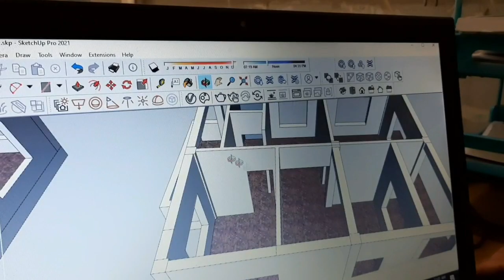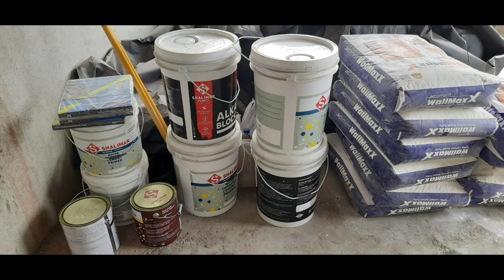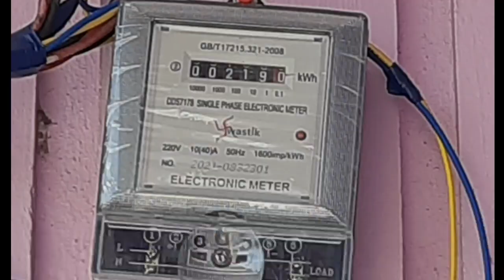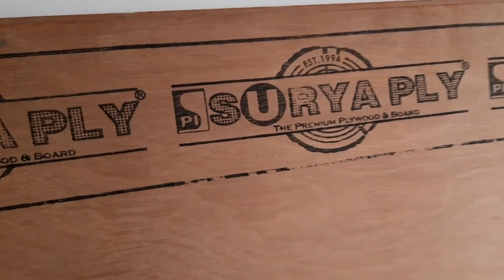गृहनिर्माण || धार्मिक एवम् प्रयाेगपरक सन्दर्भहरू